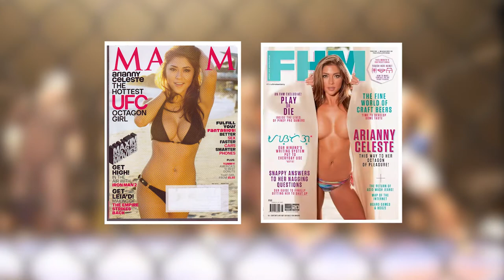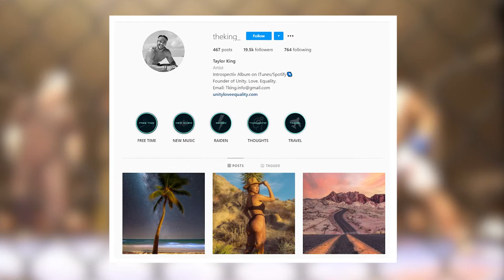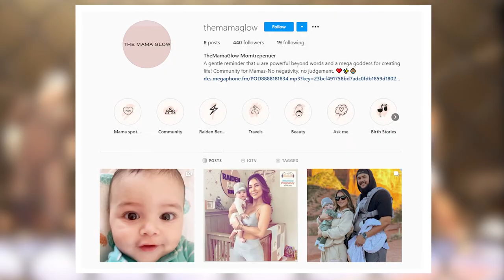Is Arianny Celeste in a relationship? What is Arianny Celeste doing now?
Arianny Celeste (born 1985) is an American ring girl and model popular as "The Hottest UFC Octagon Girl." She is even a co-host on the TV show Overhaulin' and has featured in Playboy magazines. Arianny began her career as a ring girl after debuting in the UFC. She has won the title for "Ring Girl of The Year" numerous times at the World MMA Awards.

She has modeled several magazines, including Maxim, FHM, Playboy, Sports Illustrated, and Fighter's Only Magazine & even named "Lady of The Day” by Sports Illustrated. Besides modeling, she has featured in movies & music videos. She has also appeared in several video games.

She is in a relationship with Taylor King, & the couple is already blessed with a baby boy. Arianny seems pretty busy spending time with her newborn baby boy & living happily. So, let's get to know about Arianny Celeste's life in more detail in this video.

00:00​ Is Arianny Celeste in a relationship? What is Arianny Celeste doing now?
00:51​ Career in the ring
01:36​ Career as a model
02:11​ Is also a TV Celeb
02:48​ Is Arianny Celeste in a relationship?
03:29​ What is Arianny doing now?
04:13 How much is Arianny’s net worth?

Audio Credit:
Track: American Idle
Artist: RKVC

Track: Crazy
Artist: Patrick Patrikios

Track: Know Myself
Artist: Patrick Patrikios

Track: Rockville
Artist: Patrick Patrikios

Track: Select
Artist: Patrick Patrikios

Welcome to Player wiki. Your one stop for all things about Sports. Enjoy the latest news in the Sports world.